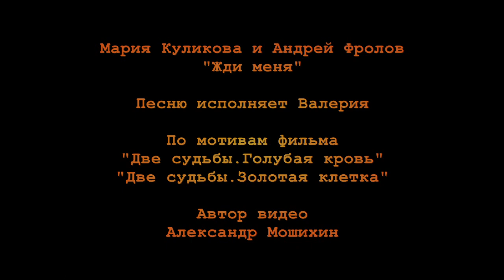Мария Куликова и Андрей Фролов - "Жди меня" ( песню исполняет Валерия )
По мотивам фильма "Две судьбы. Голубая кровь", "Две судьбы. Золотая клетка".